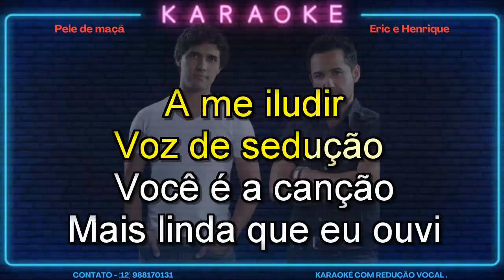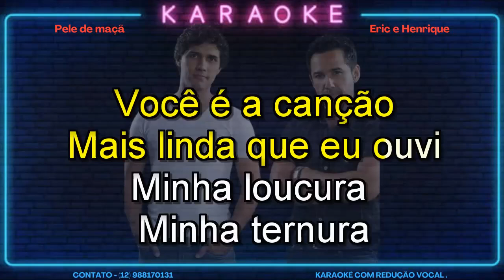KARAOKÊ ERIC E HENRIQUE PELE DE MAÇA 2 VOZ E BECK VOCAL CONT 12 988170131